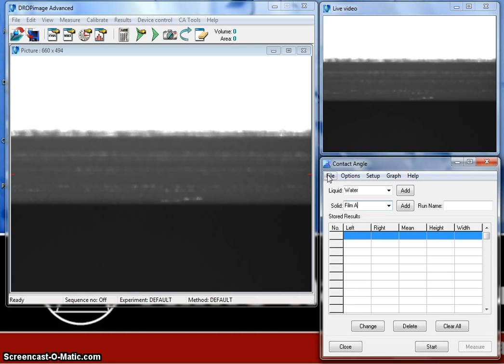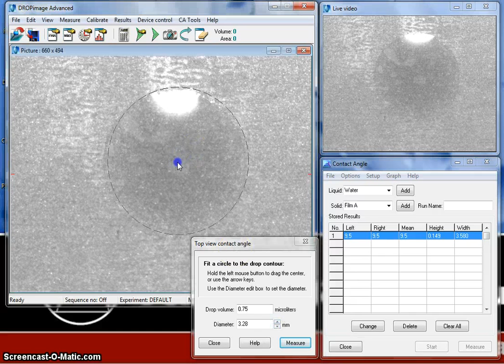Overhead Optical Imaging Kit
View the ramé-hart Overhead Optical Imaging Kit (p/n 100-31) in use with DROPimage Advanced v2.6.